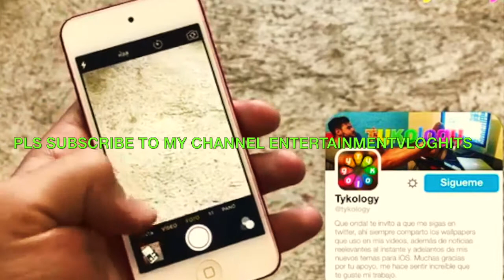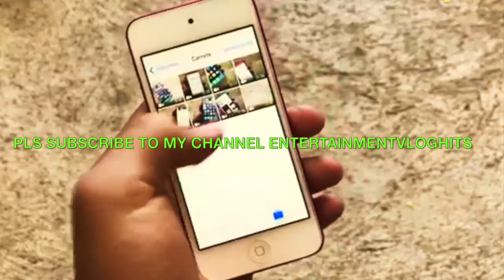PANGU TEAM📲 Cydia Tweak iOS 10 - 9.mp4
PANGU TEAM📲 Cydia Tweak iOS 10 - 9.mp4PANGU TEAM📲 Cydia Tweak iOS 10 - 9.mp4